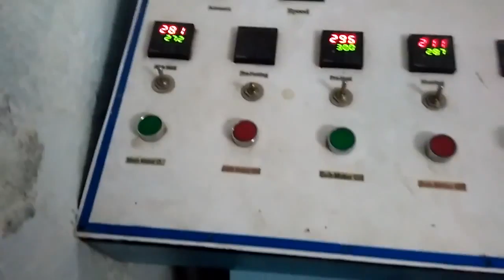Paper Plate Machine Paper Plate Making Machine Price